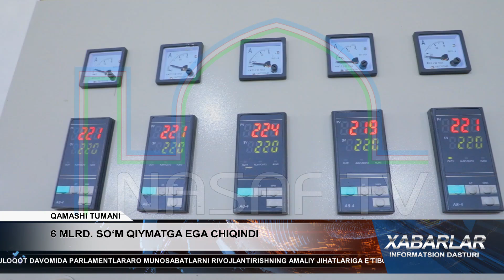6 MLRD SO'M QIYMATGA EGA CHIQINDI